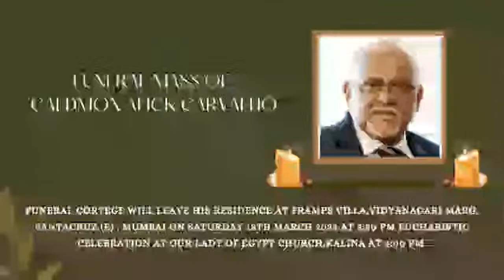Funeral Mass of Caedmon Alick Carvalho on 18-3-2023 Live streaming 2:30 pm Onwards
Caedmon Alick Carvalho
Ex Bank of India and Hockey Player

13th September 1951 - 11th March 2023

Husband of Charmaine Carvalho
Father of Carabelle & Craig
Father-in-law of Donald Sequeira
Grandfather of Ezra Sequeira
Brother of Thelma / late Hayden Rodrigues and late Xavier / late Hermione Carvalho
Uncle of Joann & Clivena / Sheldon Sharma
Grand Uncle of Clidon Sharma

Funeral cortege will leave his residence at Framps Villa, Vidyanagari Marg, Santacruz (East), Mumbai on Saturday 18th March 2023 at 3:30 pm

Eucharistic celebration at Our Lady of Egypt Church, Kalina at 4:00 pm followed by burial

Powered by: Rishan Suvaris
Contact Rishan Suvaris 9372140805 / 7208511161